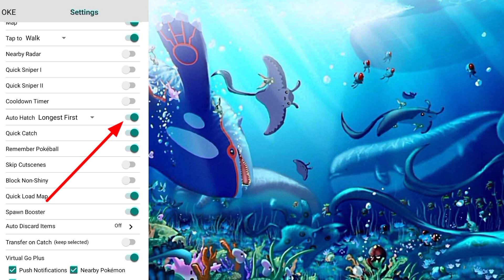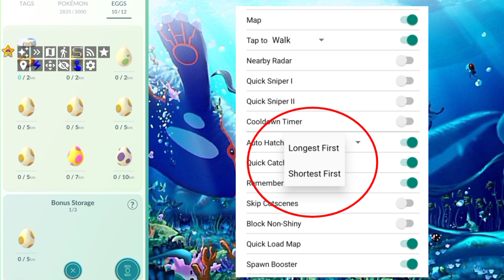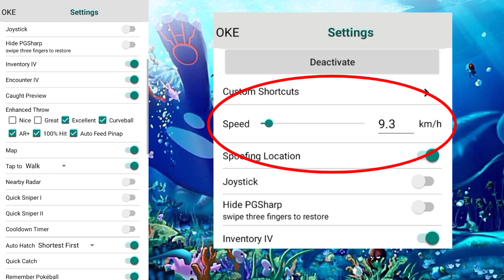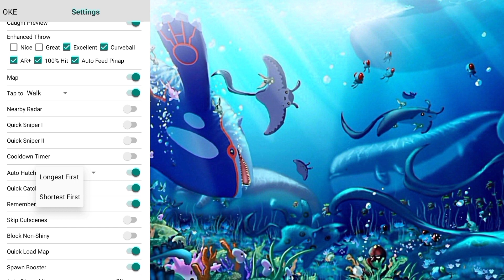FITUR BARU AUTO HATCH | POKEMON GO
Di video kali ini saya akan membahas fitur baru di pgsharp yaitu fitur Auto Hatch.

Untuk kegunaan fitur ini kalian bisa langsung cek di video aja ya Gaes 😁👍

Terimakasih 🙏